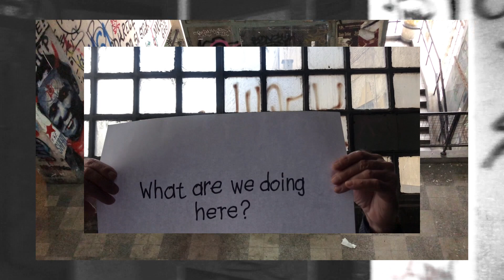sve moje više nije moje // trailer (2021)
iiiiii trejler je tu!!! ako ste se do sada dvoumili da li želite da učestvujete u "sve moje više nije moje" projektu - nadam se da ćete posle ovoga doneti pozitivan sud! prvo - hvala na podršci koju je ovaj projekat do sada dobio, vau, za samo 11 dana od prve objave poziva svoje uspomene je poslalo preko 30 učesnika naše vremenske kapsule: video snimci, fotografije, audio snimci, crteži i vaše priče i poruke o tome na koji način vam je ova zajednica značila koje je bilo baaaaš divno čitati! bez vas ni ovaj trejler ne bi bio moguć!
sada idemo dalje, čekamo vas još, šaljite svoje uspomene i zašto vam znače, znam da nas ima dosta koji bismo želeli ovo da zapamtimo!

sve svoje šalji na , konkurs je otvoren do 1.5.2021. originalni tekst se nalazi ispod - a na mom fejsbuk i instagram profilu postoji i originalni post sa logom konkursa bigz za poneti - delite dalje, da dođe do svakog ko bi možda želeo da bude deo ovog projekta - jer sve uspomene i iskustva su podjednako važna!

hvala vam svima mnogo,
vremenska kapsula se polako puni❤️

tamara

p.s. fun fact, ova live verzija pesme "izolacija" snimljena je u studiju sova u bigzu 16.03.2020. sat vremena nakon što je objavljeno vanredno stanje. veliko hvala pavlu, danilu i dunji.

❤️// videi i fotografije u trejleru: sitzpinker, lena trifunović, dejan đošić, borut vild, nikola bajčetić, jana marković, vanja ćosović, stevan sremac, relja popović, anđela radojević, i tamara milošević

☎️ IMAŠ USPOMENE IZ BIGZA? ☎️
zdravo! ja sam tamara, studentkinja digitalnih umetnosti na fmk-u, i pravim projekat o jednom mestu koje je imalo veliki uticaj na moje odrastanje. i na tvoje? drago mi je!
ovo je otvoren poziv za tebe, i za tvoje prijatelje, za apsolutno sve ljude koji su ikada imali bilo kakvo iskustvo ili bili deo zajednice nastale u zgradi Bigza - da zajedno napravimo jednu vremensku kapsulu i ostavimo trag o nečemu što je povezalo mnoge ljude. da zapamtimo mi, i da dokažemo onima koji nikada nisu osetili, koliko je to mesto bilo posebno. da skupimo tu toliko ludo raznovrsnu energiju, i da je ne zaboravimo, jer smo imali tu sreću da je živimo. da možemo da je u bar nekom obliku ponesemo svuda.
ako želiš da i tvoje uspomene uđu u ovaj zajednički paket-projekat - fotografije, audio i video snimci (apsolutno svake rezolucije i svakog formata, od ove godine ili pre 30 godina, sve se prihvata, jer je sve deo te jedne velike priče - spot? žurka? dejt? proba? ubijanje vremena? snimanje podkasta? behind the scenes? bleja na krovu? sretanje rendom ljudi u hodniku? sve, sve, sve) - jako bih volela da se i ti javiš. što nas je više, to je realnije da prikažemo tu energiju onakvom kakva je bila.
sve svoje fotke, videe i zvukove možeš slati na mejl , bitno je samo da napišeš kada su snimljeni, ko ih je snimao i ko je na snimku, i to je to! ovo je studentski projekat, i jedino što mogu da garantujem je mesto na odjavnoj špici - i da, da će i tvoje uspomene biti zabeležene i zapamćene u ovoj zajedničkoj vremenskoj kapsuli, i to je bitno.
svako od naših iskustava je podjednako vredno.
radujem se da vidim i tvoje.